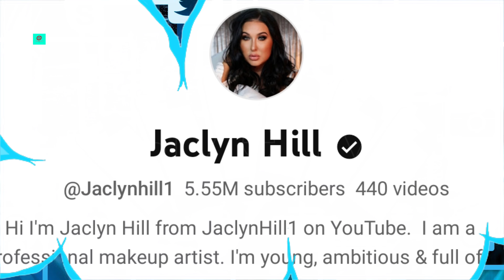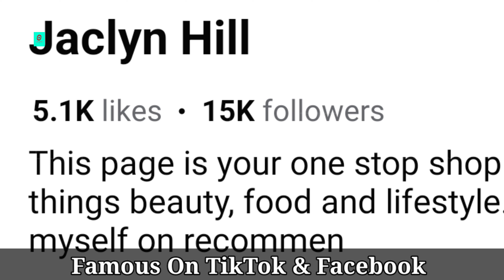Jaclyn Hill Lifestyle, Biography, Spouse, Net Worth, Family, Nationality, Age, Hobbies, Facts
Welcome to the glamorous world of Jaclyn Hill! This video offers an in-depth look into Jaclyn's lifestyle, biography, relationships, net worth, family, nationality, age, hobbies, and some captivating facts.

Jaclyn Hill is not just a popular figure but a beacon of beauty and style. From her early life to her rise to fame in the beauty industry, we cover it all.

We explore her personal life, including her relationships and the bond she shares with her spouse. We also delve into her net worth and how she enjoys her earnings.

Get to know Jaclyn Hill beyond her public persona as we discuss her hobbies and interests. We also shed light on her family life and nationality, adding more depth to your understanding of this dynamic personality.

Lastly, we reveal some lesser-known facts about Jaclyn Hill that are sure to intrigue you!